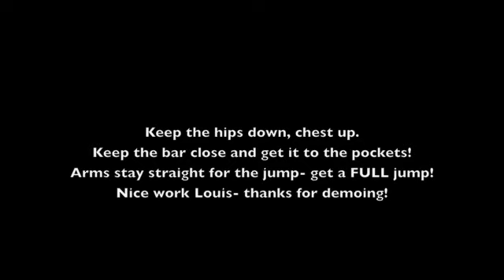CrossFit Elysium- Louis does snatches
Louis snatch